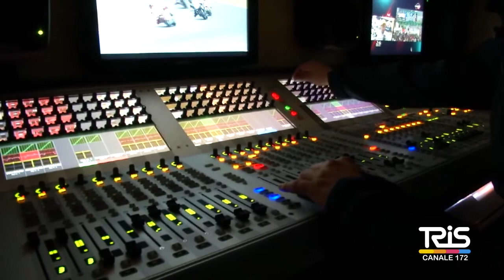Nuova piattaforma digitale, le emittenti locali non ci stanno